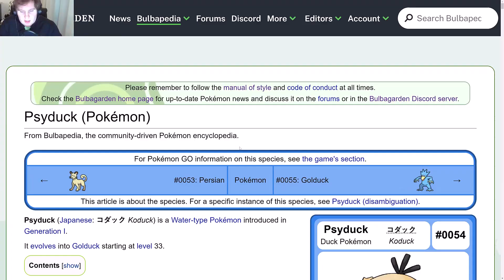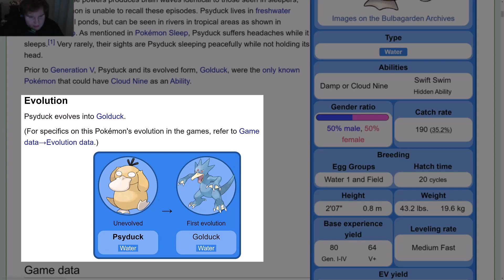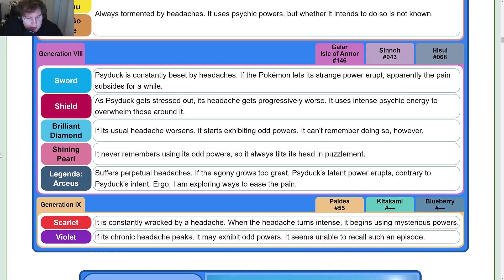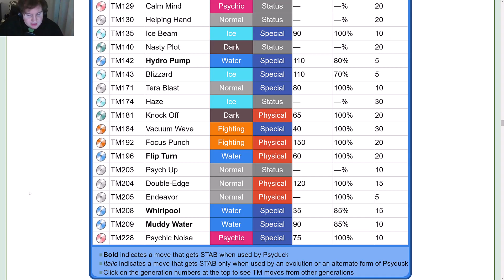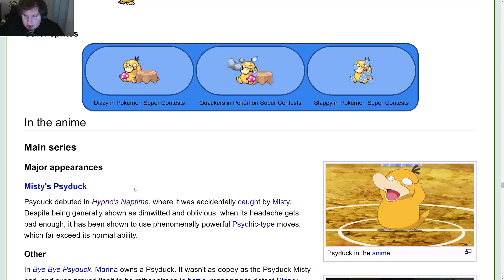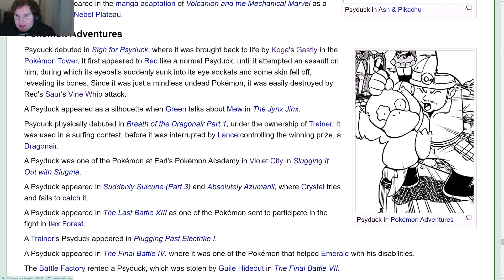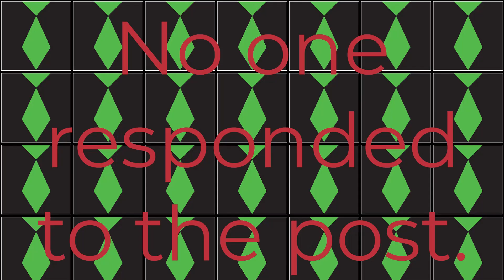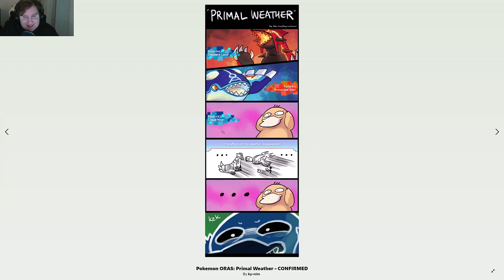Pokémon Year Cycle - Day 54: Psyduck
0:00 - Intro
0:42 - Bulbapedia
17:39 - Anime
18:36 - Detective Pikachu?
18:46 - Community Post
18:51 - Fan Art
21:19 - Outro

(Non-Psyduck Image at the End)